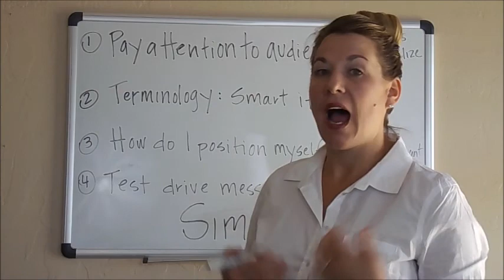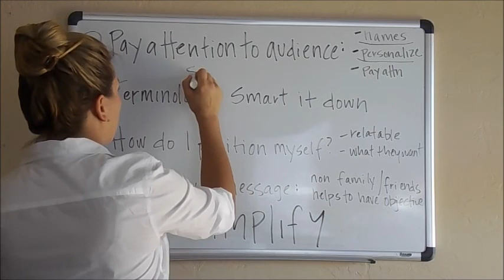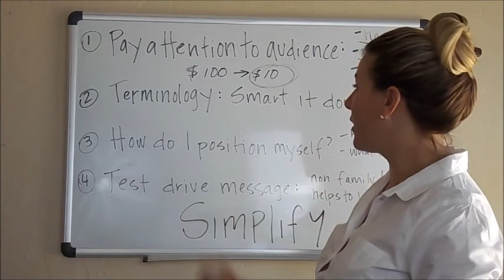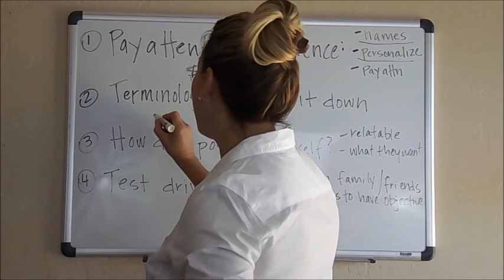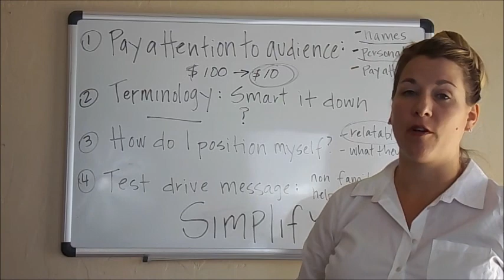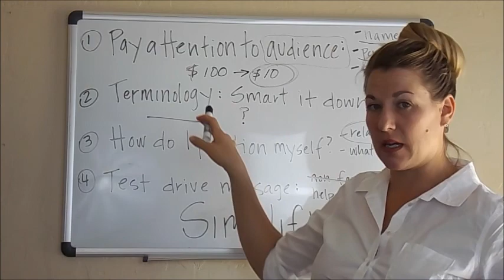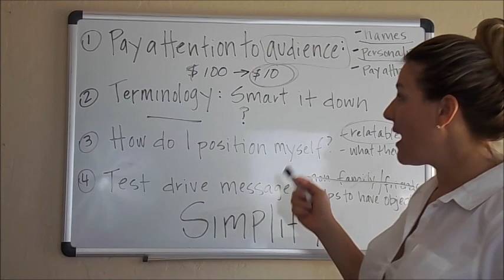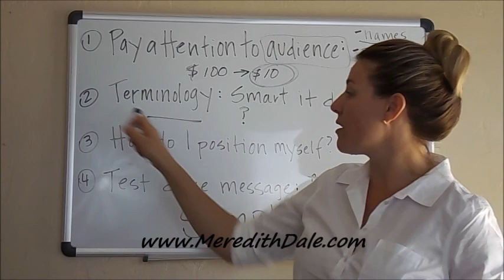Ideas For Business: Simplify Actions to Increase Sales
We just have to calm down and simplify our actions. That's It!
you network marketing coach, as she simplify's our daily actions to increase sales.